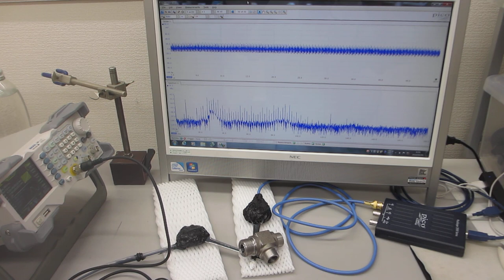超音波のスイープ発振による、１００ＭＨｚ以上の超音波伝搬状態を利用した、表面検査実験（超音波システム研究所）